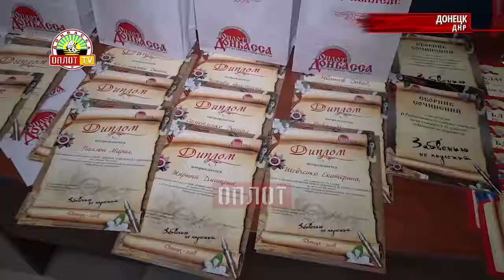Итоги конкурса «Забвению не подлежит»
Оплот ТВ